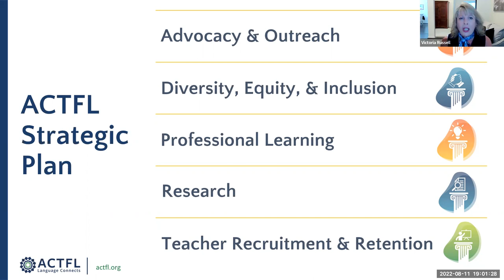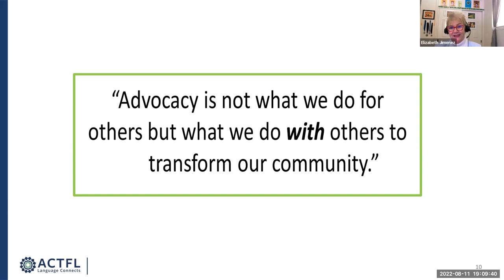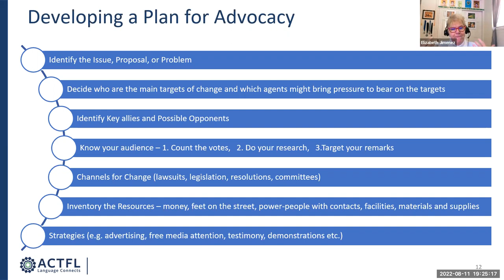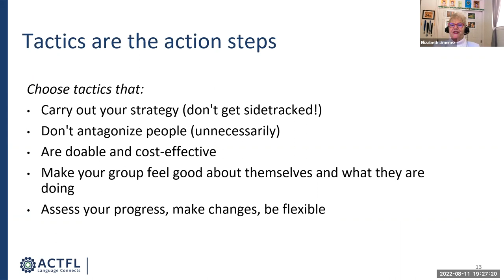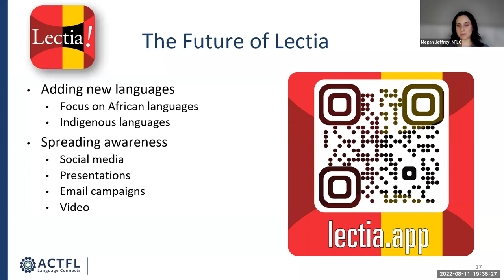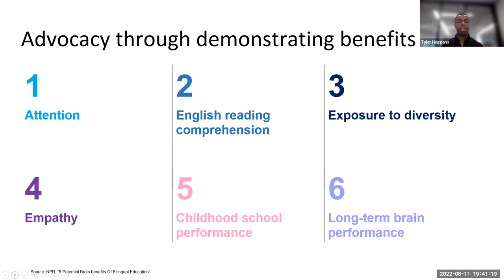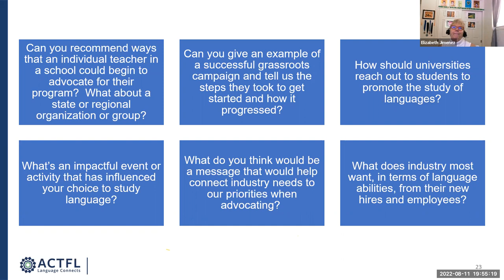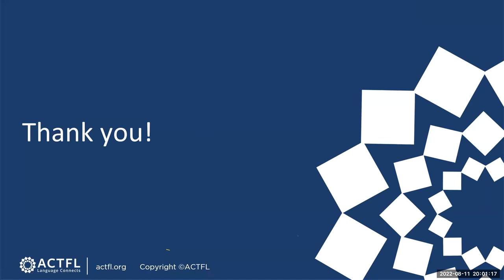Critical Conversations in World Language Education - Advocating for Change: How to Be Heard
To continue this important conversation on antiracism in the world language classroom, be sure

If you like this video, please make sure to click the like button and share with your network.